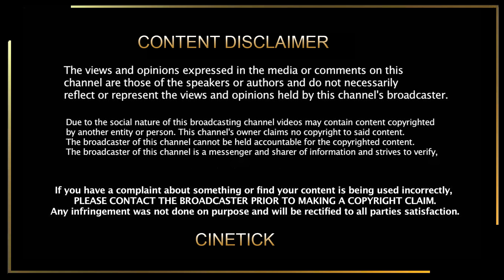தளபதி67 script கேட்டதும் மிரண்டு போயிட்டேன் | Arun Vijay Speech About Thalapathy67 | ThalapathyVijay